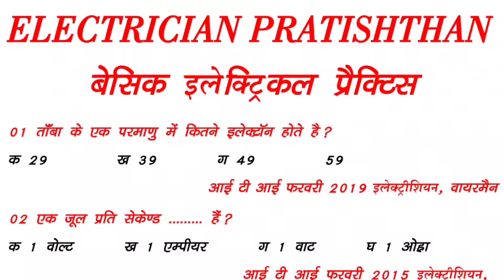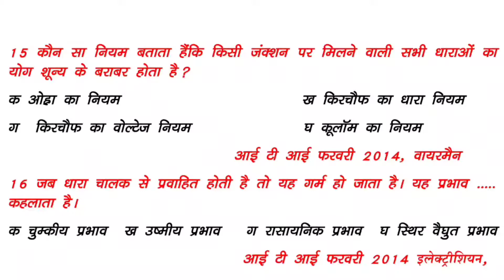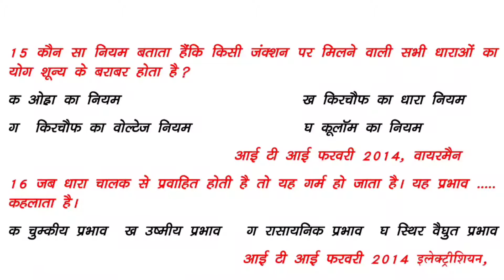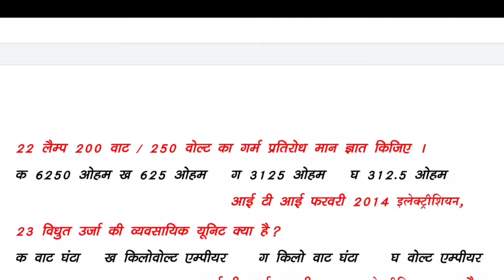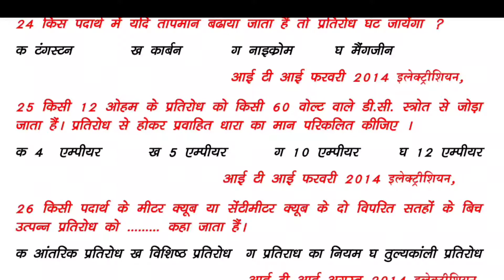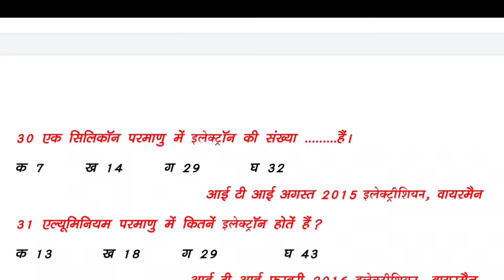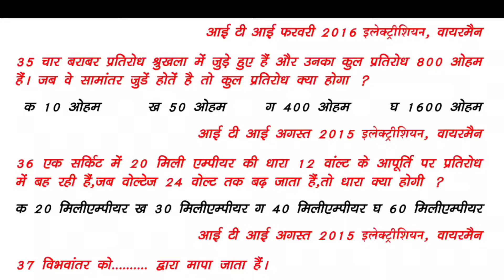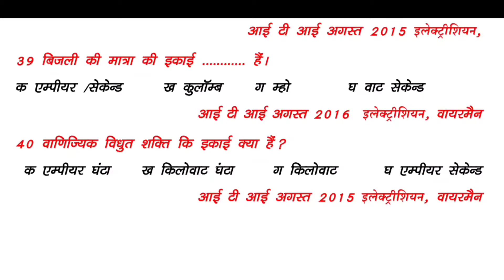Basic electrical practice |Best 40 MCQ FROM previous papers, Most important questions from ITI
In this video you will get the best 40 questions in basic electrical practice, frequently asked in competitive exam such as ITI, # electrician # wireman # RRB technician # RRB ALP
This is a must watch video for the student of ITI electrician wireman who are going to appear in the technical competitive exam

This question included in this video are selected from the all India trade test
These questions we are asked in RRB ALP technician lineman ITI electrician wireman etc
Basic electrical practice ke 40 vvi questions
Basic electrical practice ke 40 important questions
40 important questions of basic electrical practice
40 vvi questions basic electrical practice
Question of basic electrical practice
Vvi questions of basic electrical practice
Important questions of basic electrical practice
Very important question of basic electrical practice
basic workshop practice ke 40 important questions

safety and practice ke top 20 questions

बेसिक इलेक्ट्रिकल प्रैक्टिस के महत्वपूर्ण प्रश्न
बेसिक इलेक्ट्रिकल प्रैक्टिस के 40 महत्वपूर्ण प्रश्न
बेसिक इलेक्ट्रिकल प्रैक्टिस से आईटीआई के परीक्षाओं में पूछे गए प्रश्न
बेसिक इलेक्ट्रिकल प्रैक्टिस से  आईटीआई के पिछले परीक्षाओं में पूछे गए प्रश्न
बेसिक इलेक्ट्रिकल प्रैक्टिस के बहुत महत्वपूर्ण प्रश्न
इलेक्ट्रीशियन वायरमैन ट्रेड  से आईटीआई के पिछले परीक्षाओं में बेसिक इलेक्ट्रिकल प्रैक्टिस से पूछे गए 40 प्रश्न